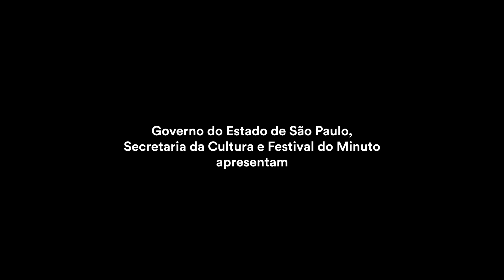Tema Livre (Maio)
O Tema Livre - Maio, realizado pelo Governo do Estado de São Paulo, Secretaria da Cultura e o Festival do Minuto, está com as inscrições fechadas.
O concurso fechou dia 31 de maio de 2017. Confira os vídeos premiados: